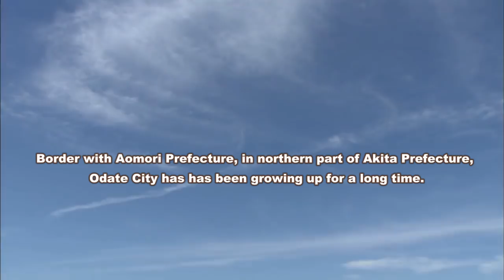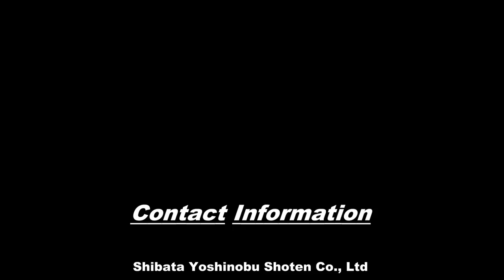Incredible Bending Techniques Curved Bento Boxes - A Fusion of the Warmth of Wood and Skilled Hands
Hello everyone,
When I was a kid, my dad has told me about the reduction of manpower of traditional trades due to the industrialization and modernization of Japanese society, traditional products started to become out-dated and forgotten.

However, they’re still young people who spend all of their careers carrying on the tradition. We'd like to honor them as much as we can. So I decided to create a series of video shows about them and their work from the footage available from my friends and myself.

Today, This video will be more attractive because I have edited the script, rewrote the content, new effects work, new music, new footage added and a new creation is created as follows: "Incredible Bending Techniques Curved Bento Boxes - A Fusion of the Warmth of Wood and Skilled Hands"

This time our main character is a Odate Magewappa Craftswoman: Ms. Nakazawa Eri (仲澤 恵梨さん)
Master Magewappa Craftsman (Chairmain): Mr. Shibata Yoshinobu (柴田 慶信さん)
And his son (Manager): Mr. Shibata YoshiMasa

Shibata Yoshinobu Shoten Co., Ltd
Head office/shop/Factory
Address: Japan, 〒017-0044 Odate city, Akita prefecture, Onarichō, 2 Chome−15